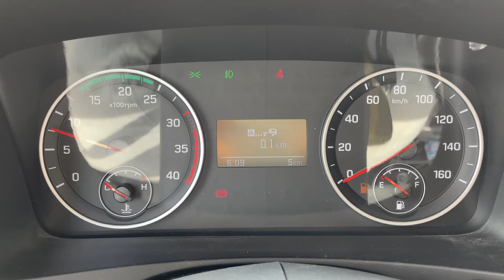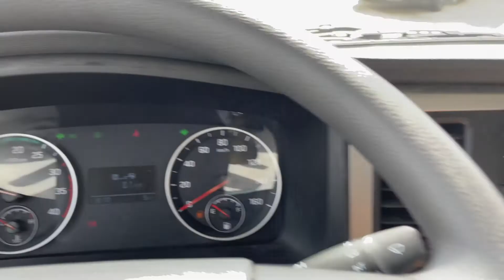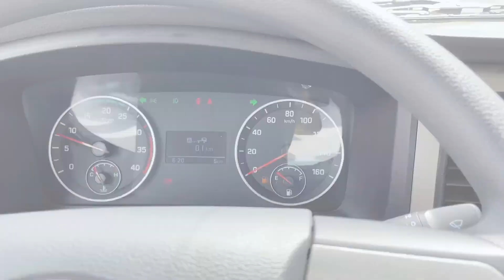[Giới thiệu] Hyundai Mighty Ex8 GTL - Mui bạt bửng nhôm 7 tấn thùng 5m7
🚛New Mighty EX8 GTL - Đối tác tin cậy của bạn.
🚛Mighty EX8 GTL kế thừa những nét thiết kế hiện đại và năng động, Mighty EX8 GTL mang lại những giá trị khác biệt cho người sử dụng. Mighty EX8 GTL sẽ trở thành một đối tác đáng tin cậy của bạn bằng cách mang tới sự an toàn trong khi vận hành, tối đa hóa sự thoải mái của bạn trên mọi hành trình và cuối cùng là mang lại hiệu quả cao cho công việc kinh doanh của bạn.
👍Cabin thiết kế theo kiểu “vuông” hiện đại và năng động. Kính chắn gió thiết kế rộng hơn, đem lại khả năng quan sát tối ưu cho người lái, tăng đội an toàn khi vận hành. Cụm đen pha và đèn xi nhan thiết kế mới, xếp theo chiều dọc hiện đại, kết hợp hài hòa với lưới tản nhiệt ở mặt trước của xe.
👍Cặp gương chiếu hậu kiểu mới, tích hợp thêm gương phụ giúp tăng góc quan sát và độ an toàn khi vận hành xe.
👍Động cơ Hyundai D4CC - Mạnh mẽ, bền bỉ, ứng dụng công nghệ tiên tiến nhất.
👍Cabin với khung thép dày, hấp thụ xung lực, đảm bảo an toàn. Khung xe được thay đổi từ dạng côn (thon phía sau) thành dạng thẳng, giúp xe tăng độ cứng, giảm độ võng khi chất hàng phía sau. Ngoài ra, khung xe còn được bổ sung thêm lỗ giúp giảm khối lượng xe, dễ lắp đặt các loại thùng vào thân xe.
Để biết thêm chi tiết về các sản phẩm của HYUNDAI TAY NAM